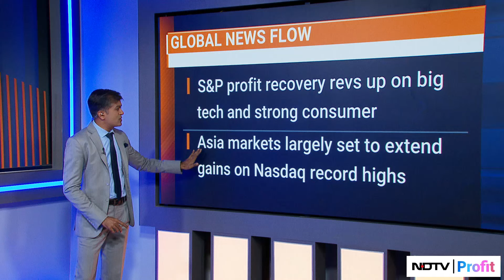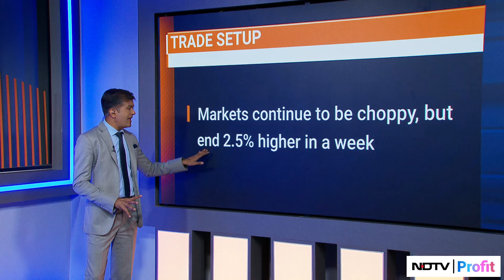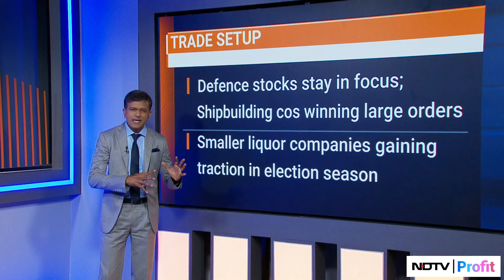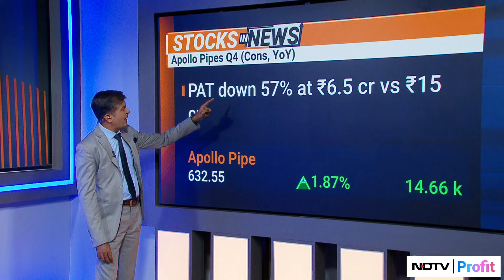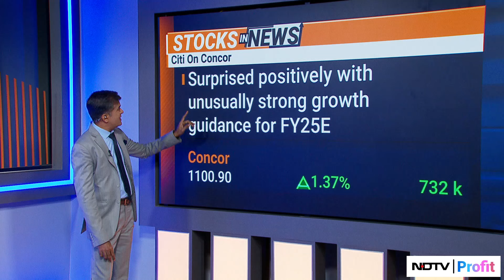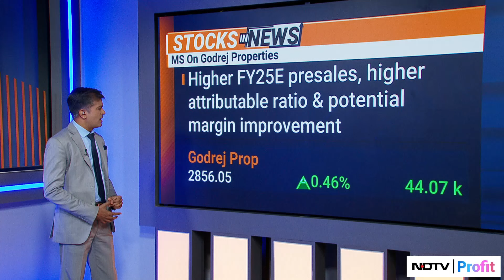Trade Setup With Niraj Shah | Top Stocks To Watch Out For In Trade Today I May 21, 2024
Asia markets largely set to extend gains on Nasdaq record highs. Meanwhile, Indian markets continue to be choppy, but end 2.5% higher in a week.

Niraj Shah talks about this and the markets in the day ahead on 'Trade Setup'.